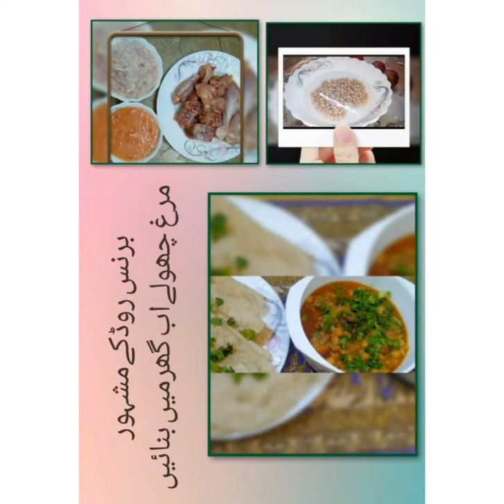Restutrent Style Murgh choole | How To Cook Murgh Choole At Home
Guys! today we are making Murgh choole and here is the ingredients list which you can find easily in your kitchen.
Try this easy but delicious recipe and let us know what do you want to see in our channel next. :)

Ingredents

Chickpeas:125 grms
Tomatto:4 medium size
Onion: 2 medium size
Oil: 1 Cup
cumin: 1 tsp
Chicken: 1\2 kg
Red Chillies: 1tsp
Black paper: 1 tsp
Turmaric powder: 1/4 tsp
coriander powder: 2 tsp
Salt: 1 tsp
Plum: 2 (Optional)
Ground Spices: 1 tsp
Water: As required
Mint and coriander Leaves for garnishing